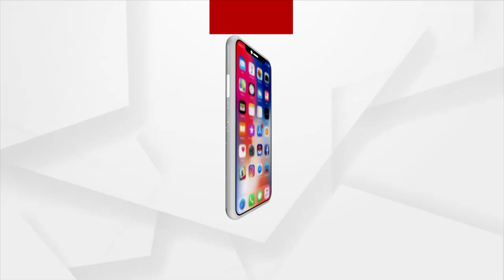ପୋଲିସ ମୋତେ ମାଡ଼ ମାରିଥିଲା - ନାଗା ବାବା ବୈଷ୍ଣବ ପୁରୀ